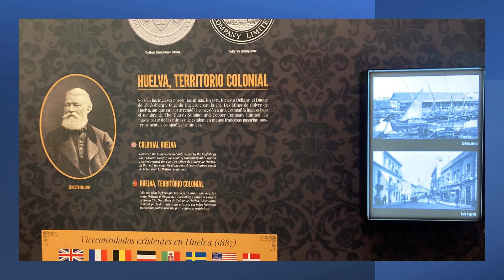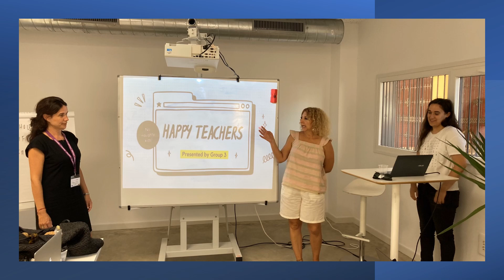Huelva, Spain Tools Supporting Educational Innovation course Erasmus